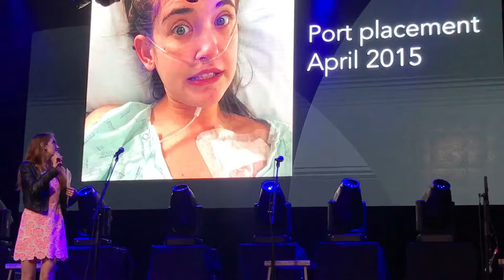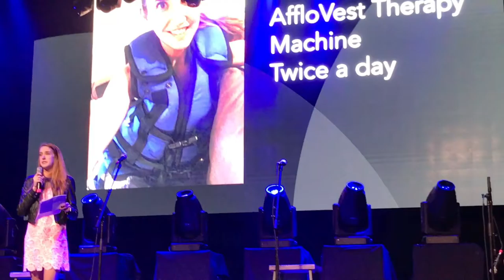Lizzie Gorman - CF Concert Series - 2016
CF Concert Series - 2016